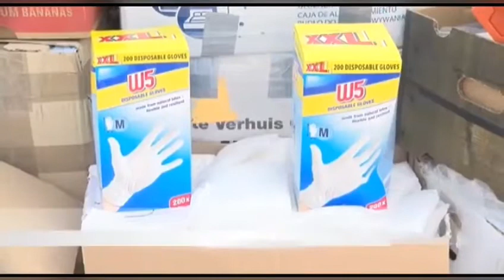NDOW KUNDA - HOSPITAL EQUIPMENT DONATION ON FRIDAY 2ND APRIL 2021 AT EFSTH IN BANJUL, GAMBIA